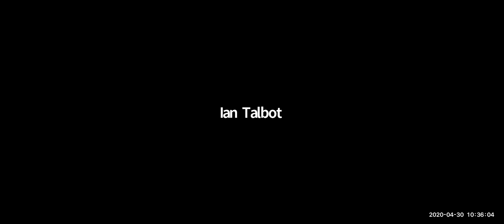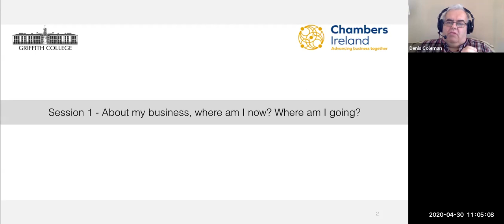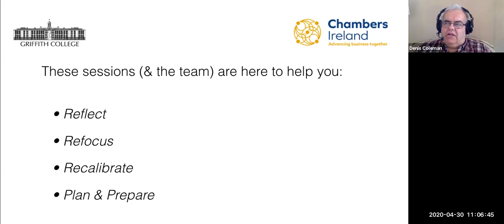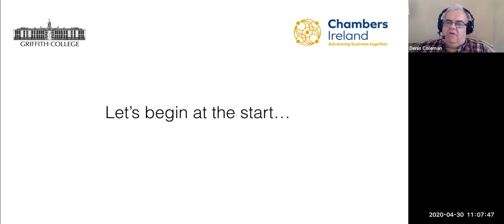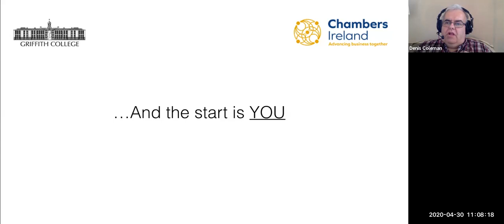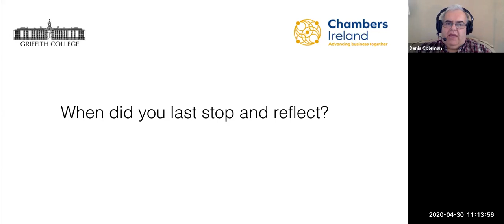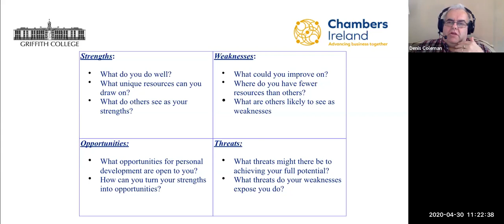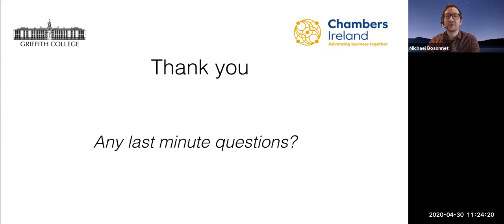Reboot Your Business - Through Your Development Plan Webinar 1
Webinar 1: About my business - Where am I now? Where am I going?

Chambers Ireland, in association with Griffith College, is addressing key concerns raised by business owners nationwide during the COVID-19 crisis by delivering a FREE online course. This course was developed following feedback from Chambers members and will cover areas like cash flow, crisis management and managing flexible working practices.

Overview:
This first session will mark the start of the “Reboot Your Business Development Plan” process and the focus will be on assisting the participants to give consideration to the 'As Is' situation for themselves and their businesses. Participants will be encouraged to apply techniques to establish their current situation which will help them prepare for future sessions and decide on areas they want to focus on.